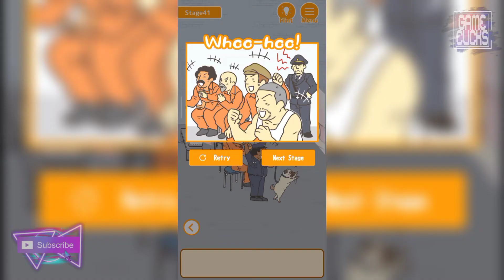Super Prison Escape Part 3: Stage 31 - 45 Full Gameplay Walkthrough Guide - Android, iOS Game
Hey, Clickers! 💖

Game Title: Super Prison Escape - Escape Game